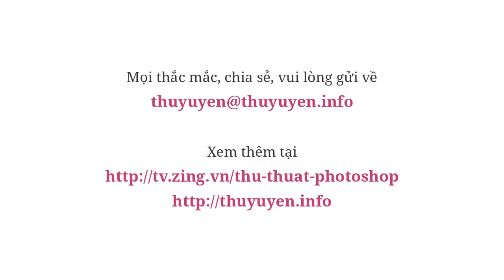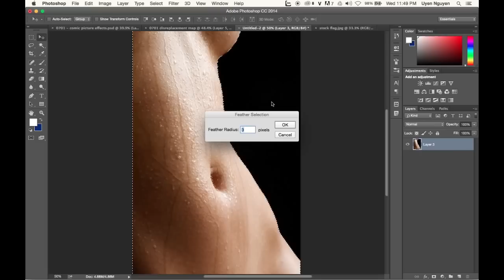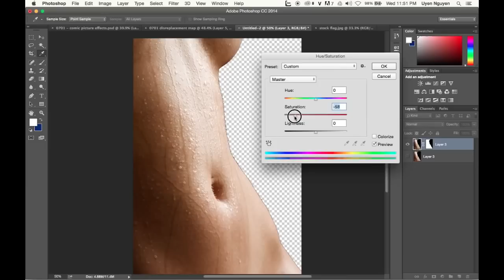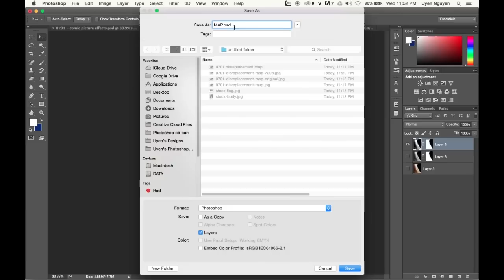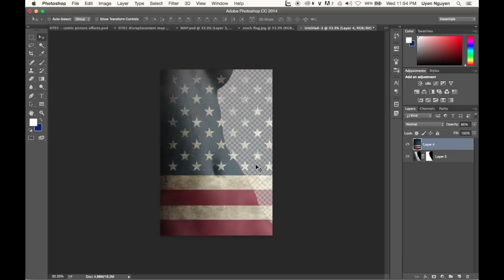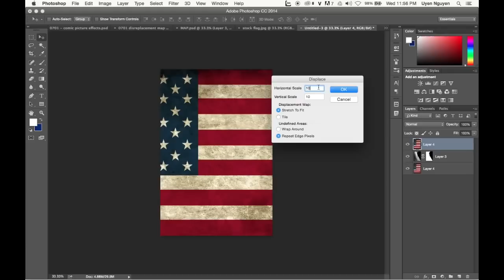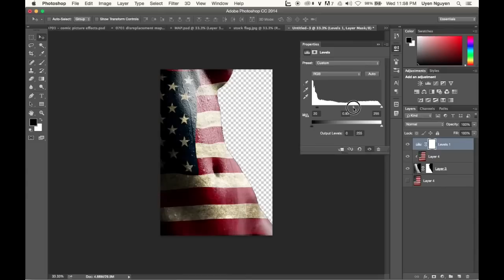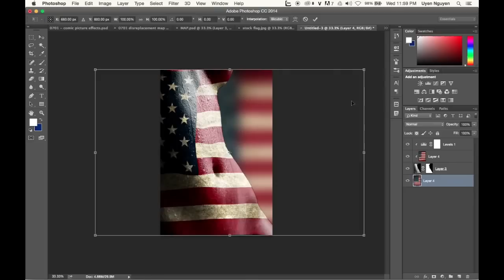Áp Chất Liệu Vào Chủ Thể Bằng Displacement Map